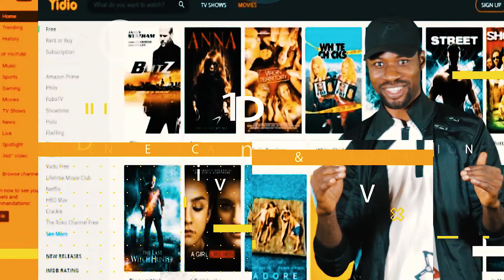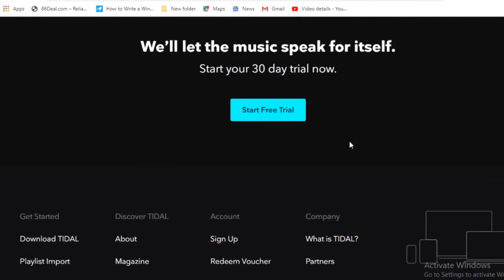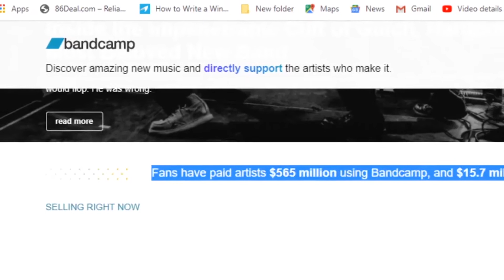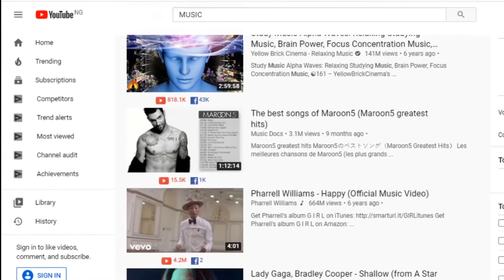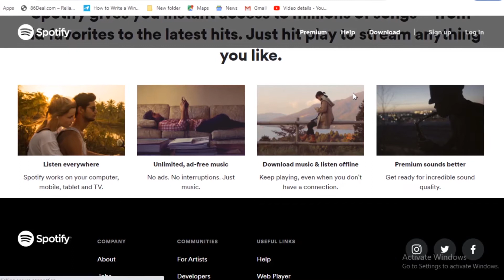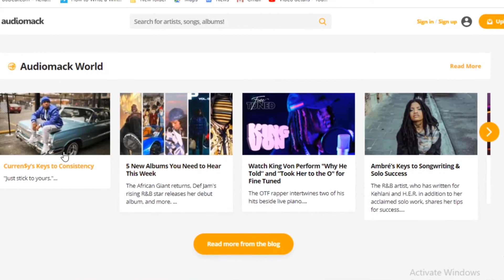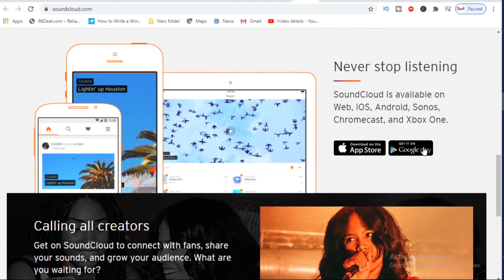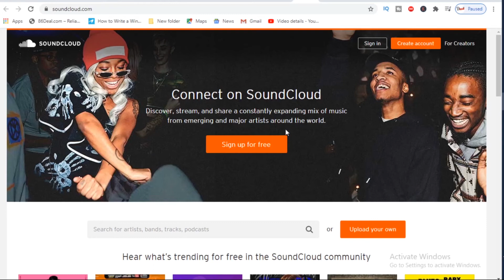TOP 10 FREE WEBSITES TO UPLOAD MUSIC AND MAKE MONEY ONLINE 2022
UPLOAD MUSIC AND MAKE MONEY ONLINE 2022 ANYWHERE IN THE WORLD.
If you are an artiste,musician,music producer,gospel music praise and worship 2020 who is looking for a free digital platforms to upload,share and promote your songs,music and also make money from it. watch this video to the end because this video is for you.

- TOP 10 FREE WEBSITES TO UPLOAD MUSIC AND MAKE MONEY ONLINE 2021|DriveTv|